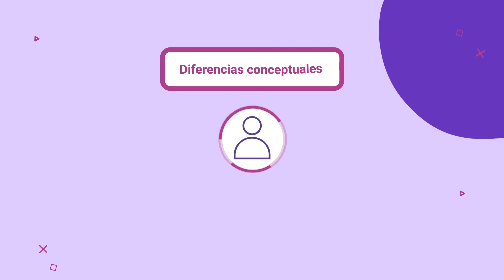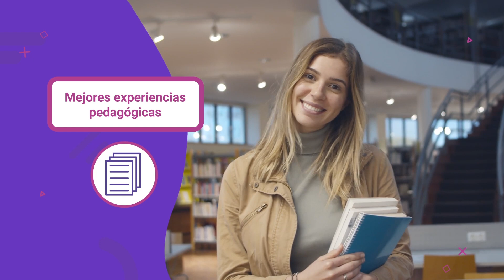Establecer documentación con base a normatividad y procesos técnicos - Introducción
Este video hace parte de la Gestión integral de procesos del talento humano. Lo invitamos a conocer la oferta de los programas disponibles para inscripción en el SENA ingresando a: